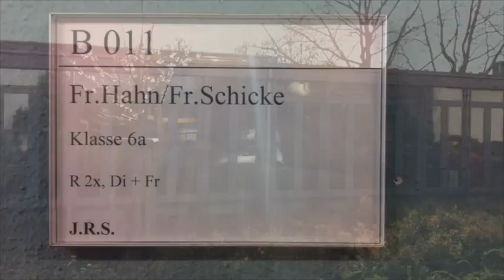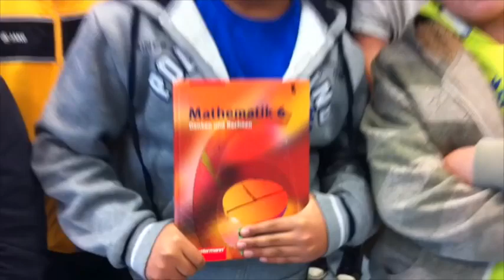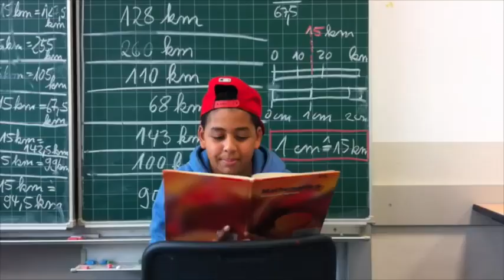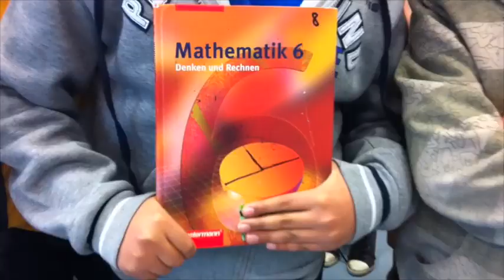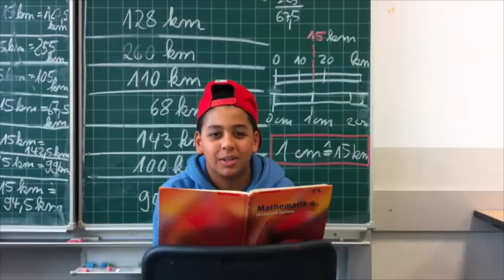Mathe ist cool Rap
Mathe ist cool, Mathe macht Spaß